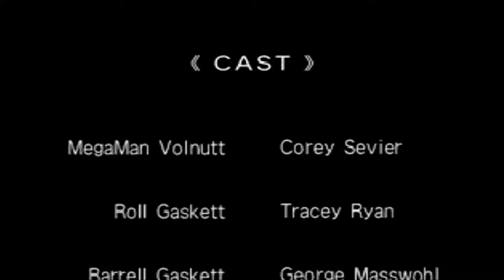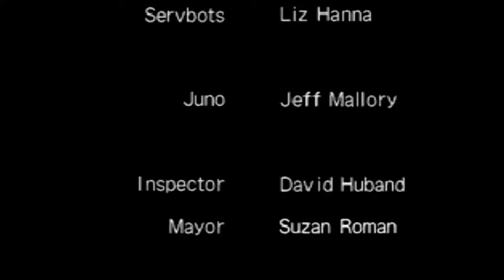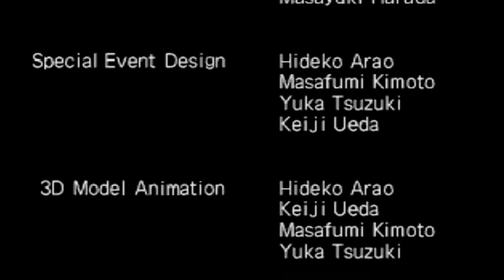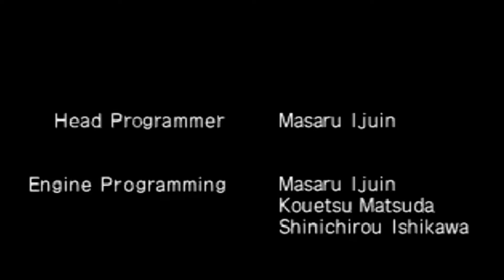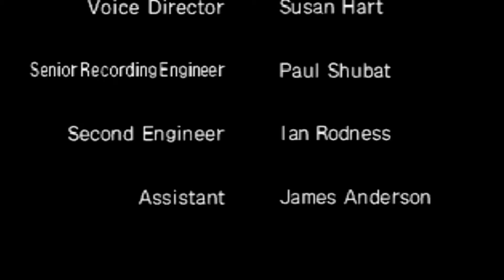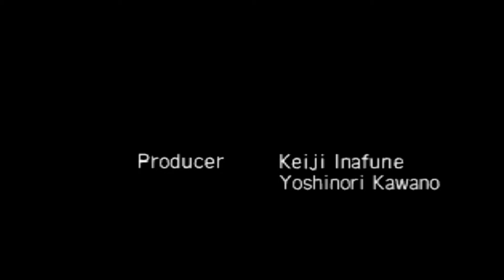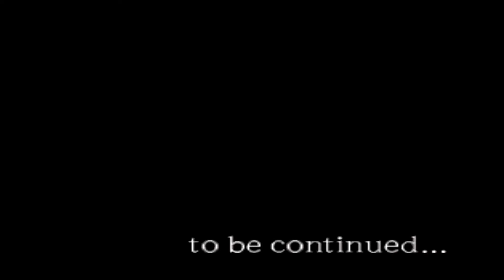Mega Man Legends FINALE || MagickedTreeStump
Episode 21 (FINALE): Mega Man Juno